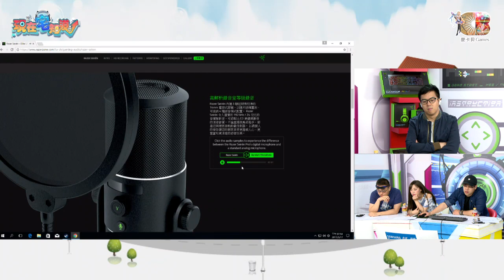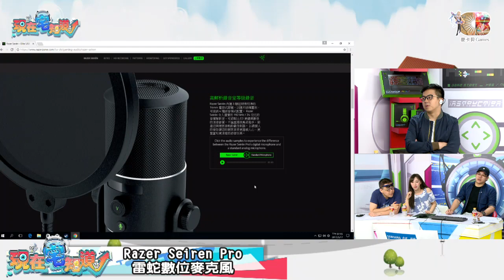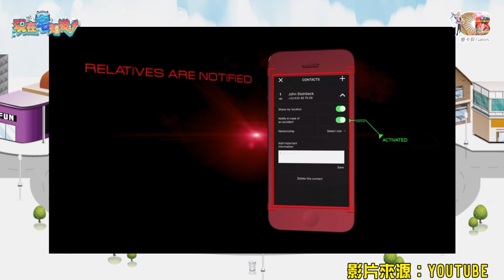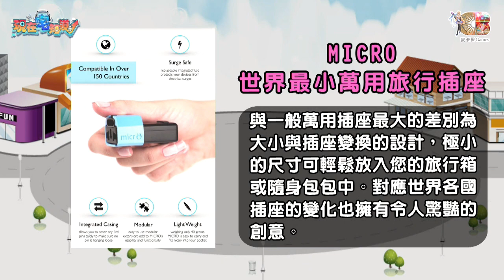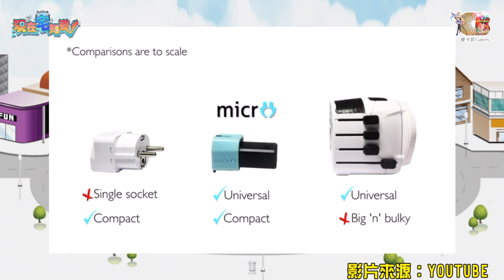現在宅知道(六嘆鳥屎魯蛋媛媛)20170517_2要想出沒用的宅小物也不簡單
六嘆、鳥屎、魯蛋、媛媛聯手主持